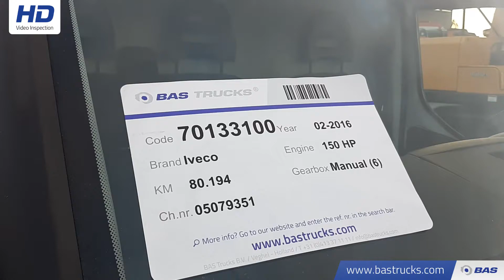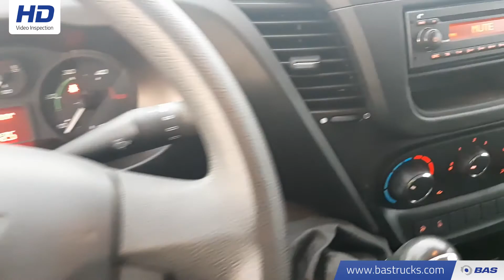70133100 Iveco Daily